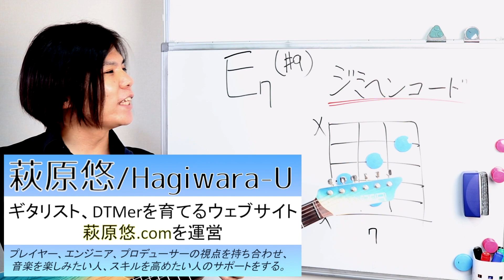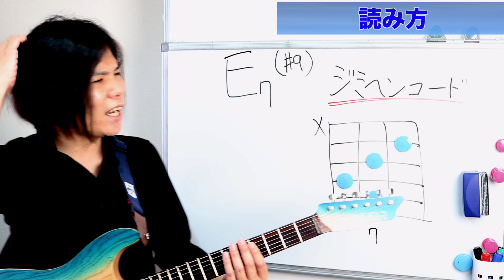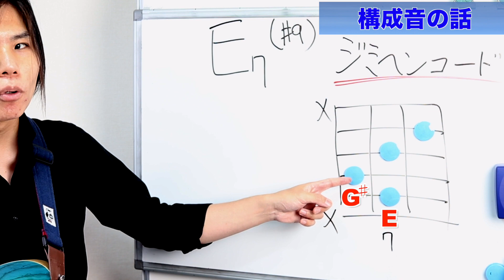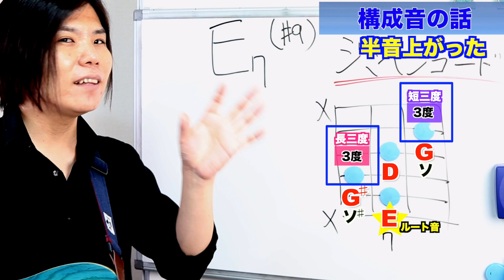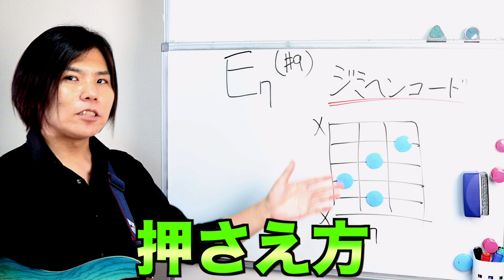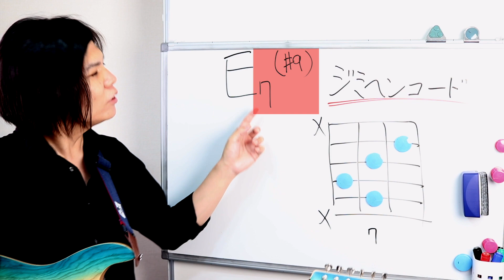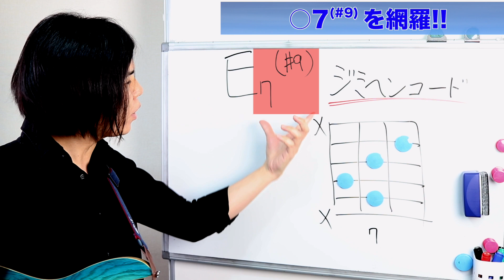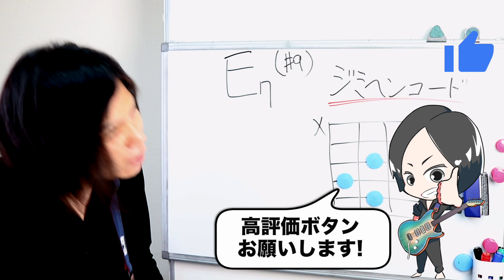なにこれ？E7(♯9)というヤバすぎる響きのジミヘンコード【押さえるのはまぁ簡単】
毎日21時にコミュニティ投稿にて皆さんの練習の手助けになる情報、モチベーションに繋がるお話などを発信中です！

初心者さん向けのピックとピックケースのセット、
スケールやパワーコード、カポ時のチューニングがひと目でわかるクリアファイルなどを販売中！

◆5分間トレーニングの曲(動画のBGMにもなってるよ)は各種サブスク、DL販売サイトでご視聴いただけます！

◆目次
00:00 E7♯9コード
00:45 ジミヘンコード
01:17 コードの読み方
02:12 不快な音が正しい音
02:49 構成音はどうなっているのか
05:05 押さえ方
06:43 ミュートのやり方
07:35 7(♯9)はこれひとつだけ

１人で練習してると不安がいっぱい…そんな方は是非一度ご連絡ください！